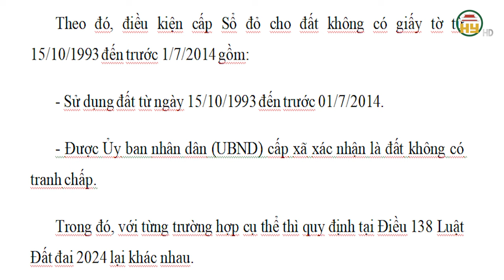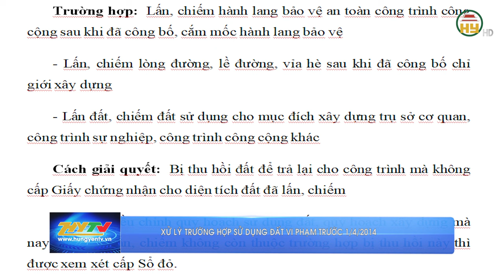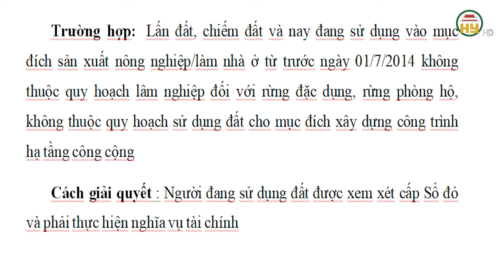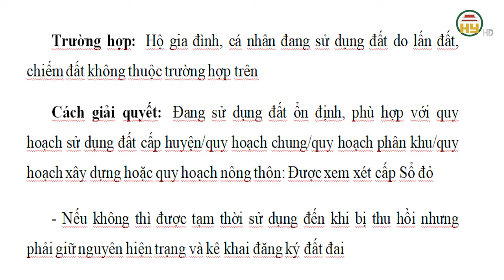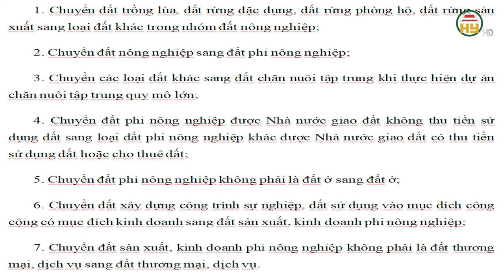Điều kiện cấp "SỔ ĐỎ" đối với đất không có giấy tờ từ ngày 15/10/1993 đến trước 01/7/2014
Hưng Yên TV | Điều kiện cấp "SỔ ĐỎ" đối với đất không có giấy tờ từ ngày 15/10/1993 đến trước 01/7/2014
Luật Đất đai 2024 quy định nhiều nội dung quan trọng liên quan đến trường hợp đang sử dụng đất trước 1/7/2014.
Xin mời xem thêm
Tiktok: Truyền hình Hưng Yên
Facebook: Đài Phát thanh và Truyền hình Hưng Yên
Zalo: Đài PTTH Hưng Yên